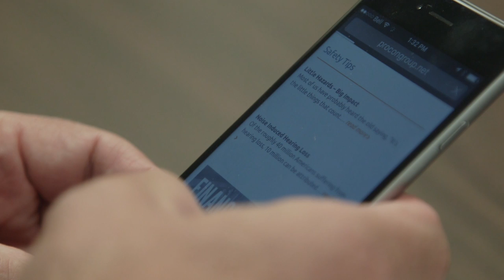Procon Mining - Excellence in Mining